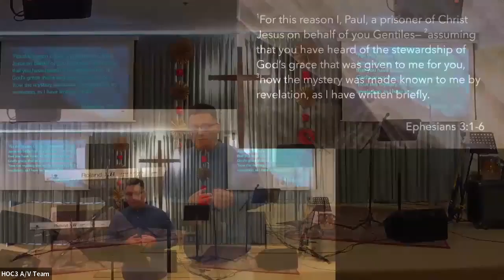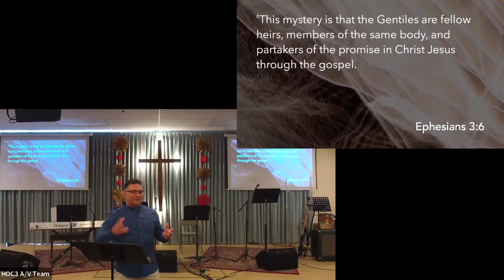Mystery of Christ (Ephesians 3:1-6) Minister Joaquin Chavez HOC3 2023-3-26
Mystery of Christ (Ephesians 3:1-6)
Minister Joaquin Chavez HOC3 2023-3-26